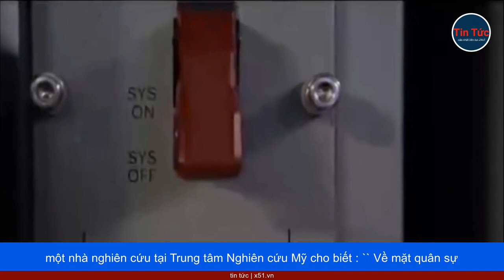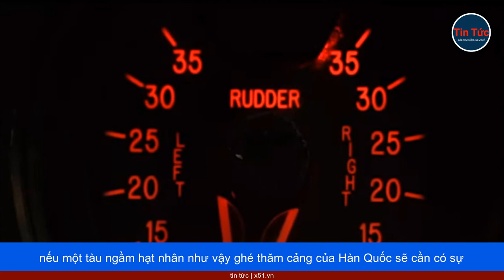NGUYÊN NHÂN SÂU XA TRONG VIỆC MỸ ĐIỀU TÀU NGẦM MANG 80 ĐẦU ĐẠN HẠT NHÂN TỚI HÀN QUỐC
Một số chuyên gia cho rằng điều này không thực sự quan trọng, vì những tàu ngầm như vậy đủ khả năng tấn công Triều Tiên từ khoảng cách hàng nghìn kilomet.